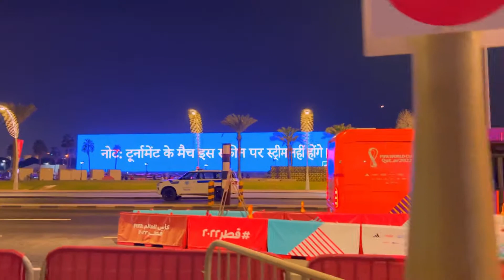Big Screen Live Fifa Match Qatar